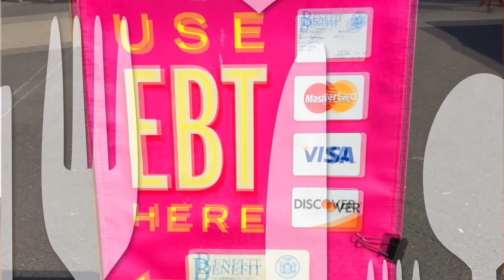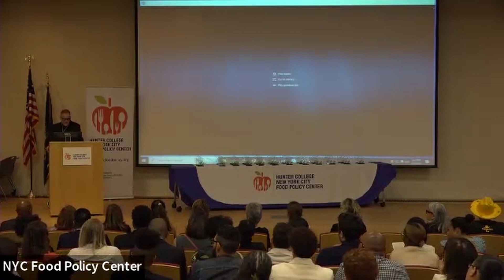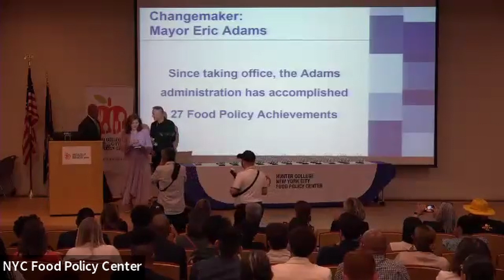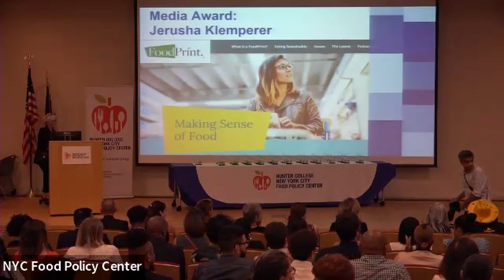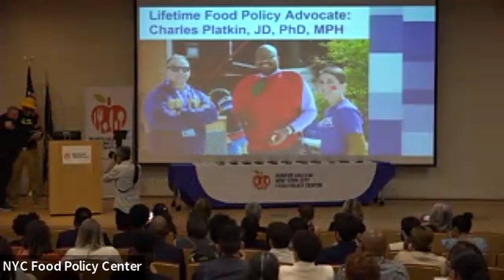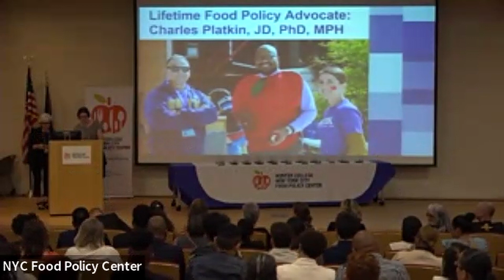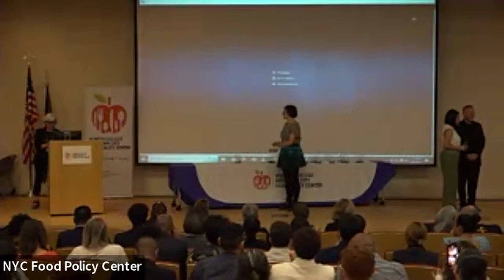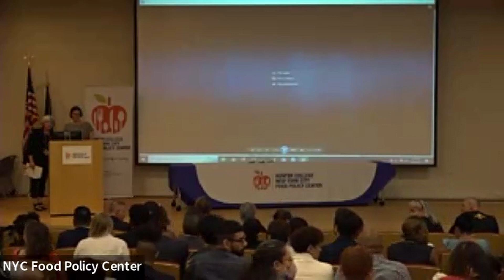Class of 2023 Awards Ceremony at Hunter College NYC Food Policy Center